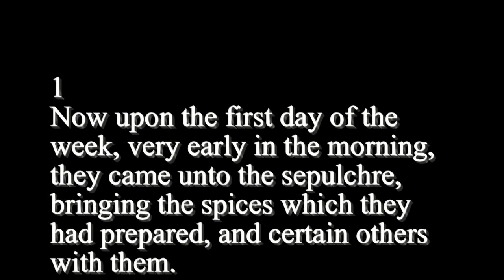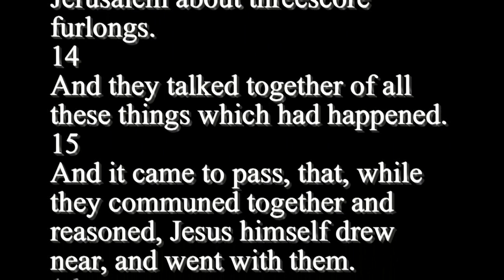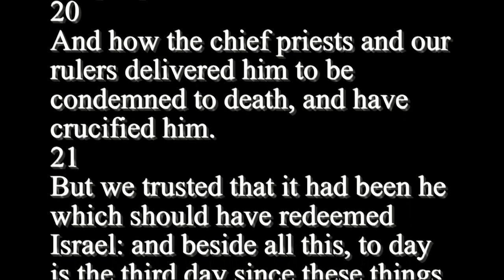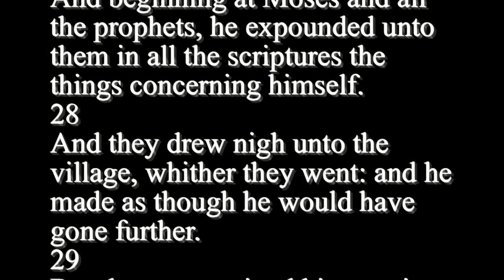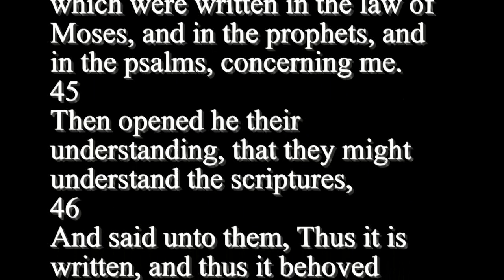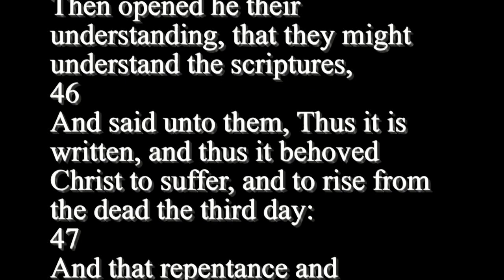Luke 24 - Holy Bible